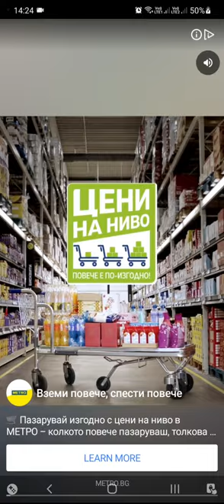Archero Chapter 34.Level-1 to13